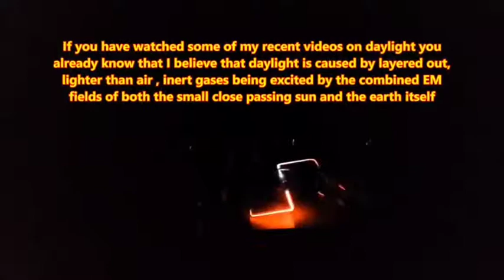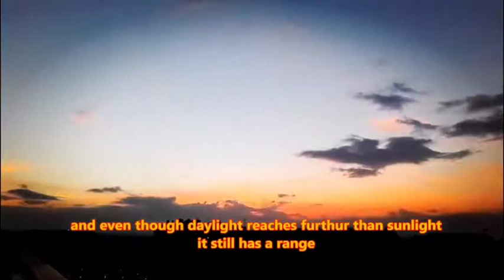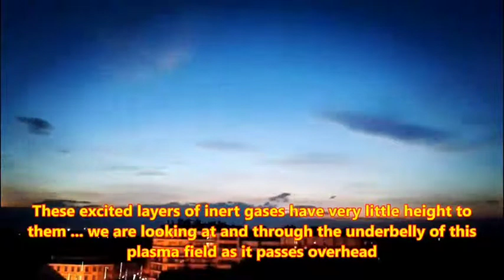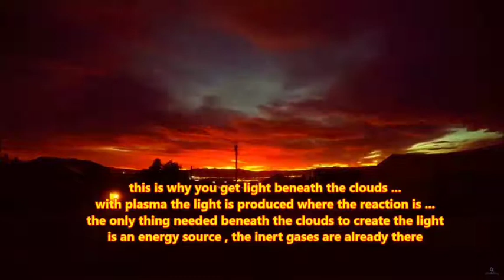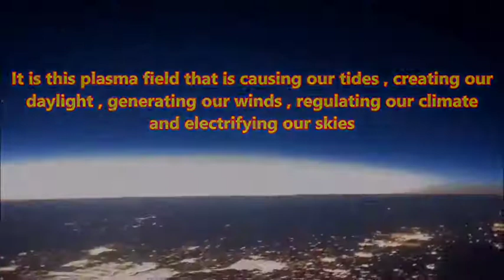Day and Night under the Electric Skies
Exit the Globe Mind MATRIX 🚪